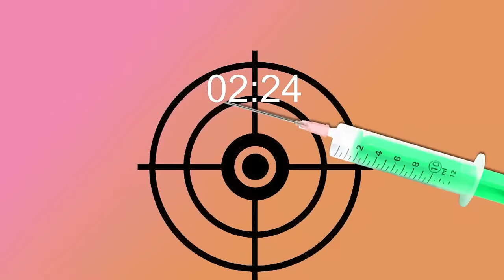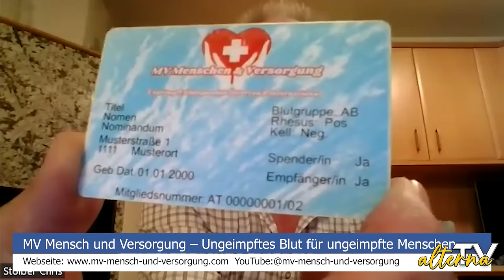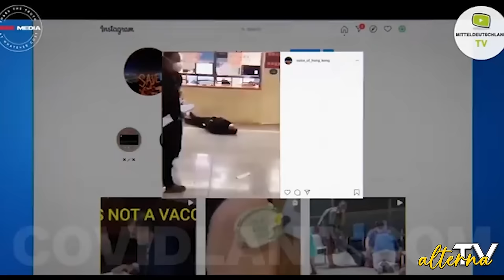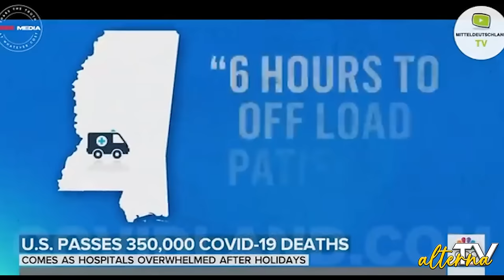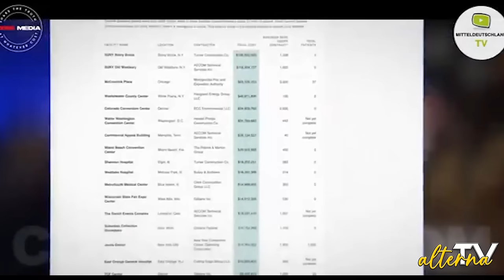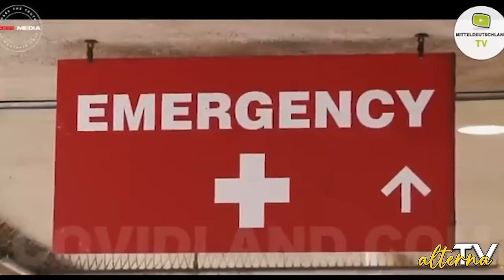Tatort I*pfen 19.07.2024 MV Mensch und Versorgung über Vereinswirken Umsetzungen und dessen Projekte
⚠️  alternaTV  und MV TV präsentiert:
 "TATORT IMPFEN"

Rolf Kron sprechen über Eigenverantwortung und Selbstbestimmung | 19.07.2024

➡️ Thema der Sendung:
Wie können wir Menschen helfen, in die Eigenverantwortung und Selbstbestimmung zu kommen, u.a. auch beim Thema Impfen, Patientenverfügung, Organspende etc.

➡️ Gäste der Sendung:
Christian Stoiber,  Gründer des Vereins MV Mensch und Versorgung, mit dem Hauptprojekt "Ungeimpft Blut Spenden Österreich"
MV Mensch und Versorgung – Ungeimpftes Blut für ungeimpfte Menschen |
Vorstellung interessanter Forschungs und Schutzprojekte für Kinder, Jugendliche, Familien und Senioren
Wie setzt MV Mensch und Versorgung seine Projekte in der Realität um?
Kinder und Jugendliche bis zum vollendeten 15. Lebensjahr sind Gratismitglied, wenn die Eltern bei uns bereits Fördermitglied sind.

Nicol Schlotmann, Opfer der mRNA- Spritzen, geschädigt, ausgegrenzt, fallen gelassen von der Gesellschaft, aber ungebrochen

sowie den Partnerkanälen und auf
MV TV

👉 alternaTV, der neue Info-Kanal - unabhängig für Dich!